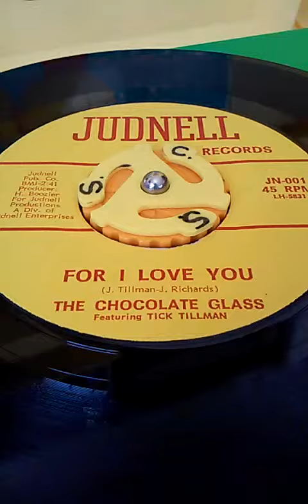The Chocolate Glass : For I Love You